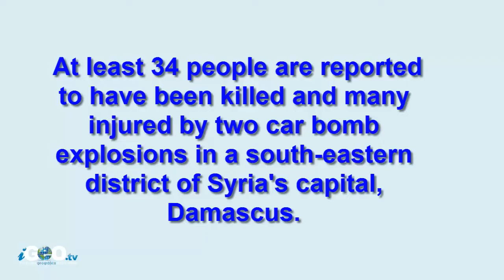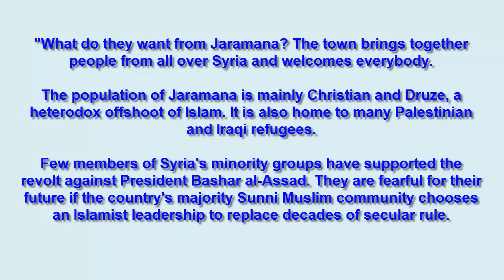Dos Coche Bomba en Damasco, 45 Fallecidos / Two Car bombs in Damascus [IGEOTV]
Dos coches bomba mataron al menos a 34 personas en un barrio de Damasco, leales al presidente Bashar al-Assad hoy en el ataque más mortífero en la capital siria en meses.

Las explosiones golpearon el barrio este de Jaramana, donde viven muchas de las minorías drusa de Siria, así como los cristianos que han huido de la violencia en otros lugares, que rasga a través de tiendas y llevar los desechos estrellarse en los coches.

Los ataques seguidos de dos semanas de avances militares de los rebeldes que han asaltado y tomado bases del ejército en Siria, la exposición de la pérdida del control de Assad en las regiones del norte y este a pesar de la fuerza aérea devastadora que ha utilizado para bombardear bastiones de la oposición.

Two car bombs killed at least 34 people in a district of Damascus loyal to President Bashar al-Assad today in the deadliest attack on the Syrian capital in months.

The explosions struck the eastern neighbourhood of Jaramana, home to many of Syria's Druze minority as well as Christians who have fled violence elsewhere, ripping through shops and bringing debris crashing down on cars.

The attacks followed two weeks of military gains by rebels who have stormed and taken army bases across Syria, exposing Assad's loss of control in northern and eastern regions despite the devastating air power which he has used to bombard opposition strongholds.

Ver Vídeo Boston Marathon 2013: explosions / Atentado en Boston: las explosiones del maratón: